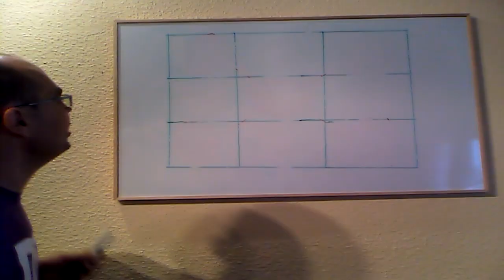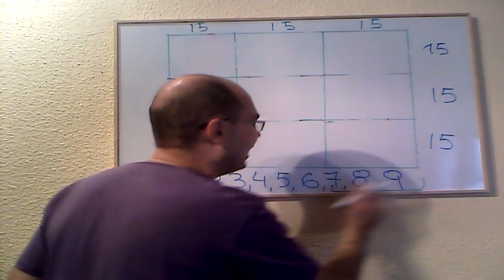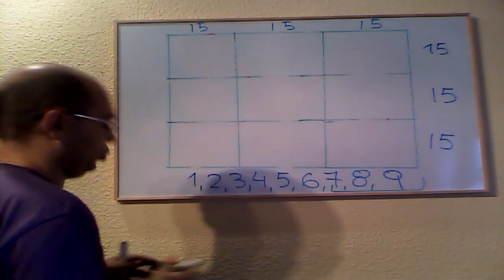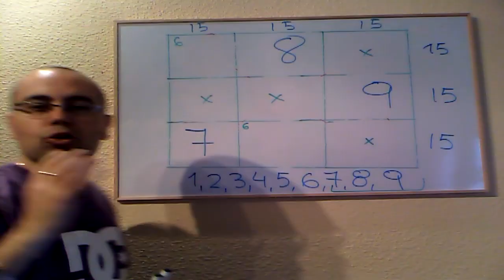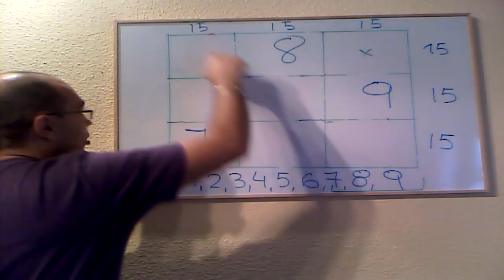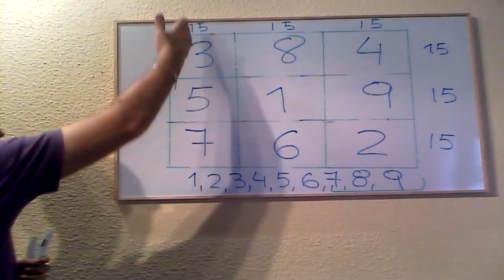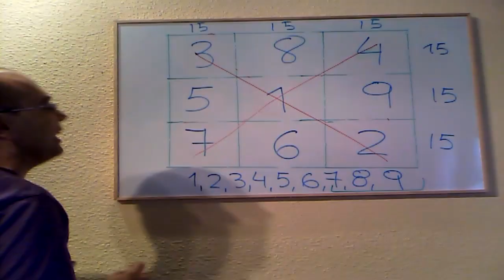CUADRADO MÁGICO Matemático ✨ CASI todo suma 15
Descubre cómo crear un CUADRADO MÁGICO donde casi todo suma 15.
Un reto lógico y matemático ideal para estimular tu mente y divertirte con números.

⏰  TIEMPOS:
0:00 Introducción.
0:08 Estrategia.
6:22 Despedida.